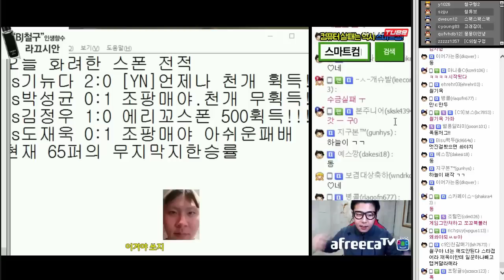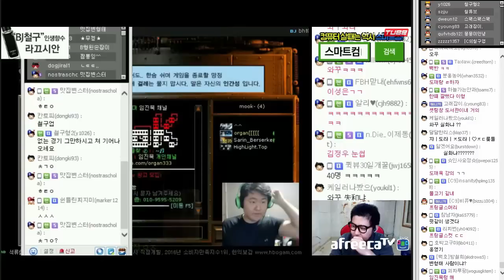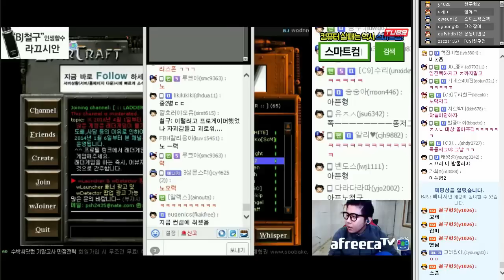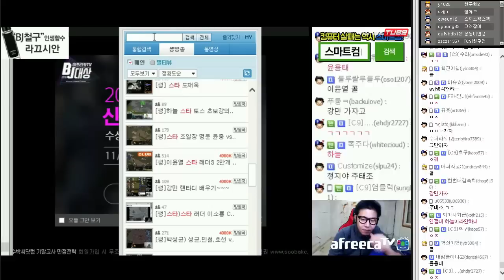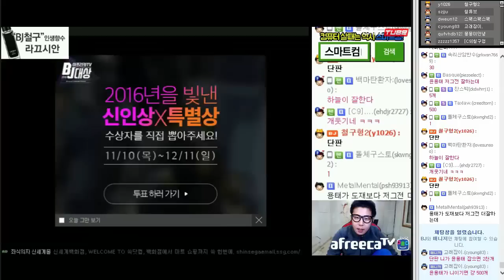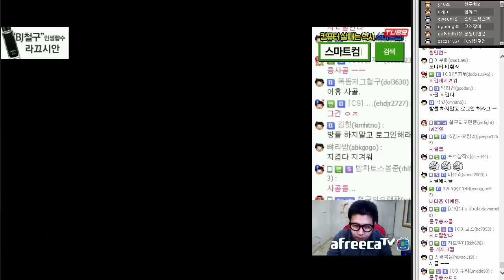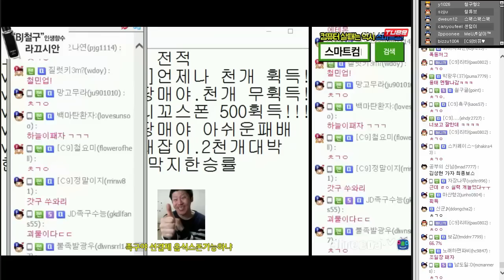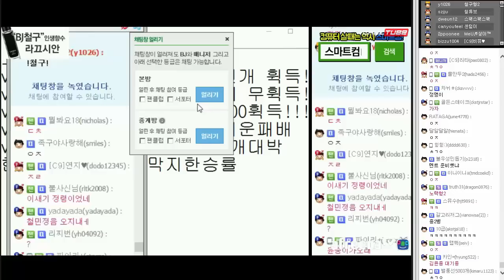철구vs윤용태 스타 일대일★ 육룡도 막지 못한 철제동 (16.11.19-6) :: StarCraft